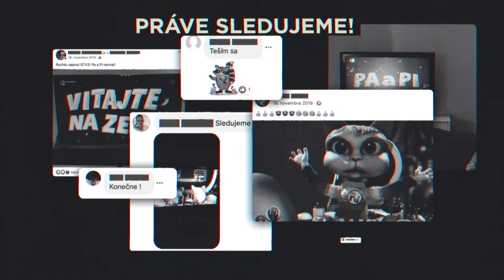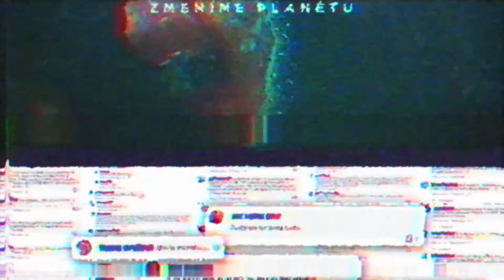EKOTOPFILM Pa a Pi Case Study